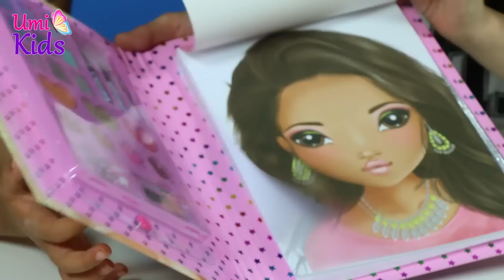Top Model Makyaj Stüdyosu | Tasarım Makyaj | Makyaj Videoları | UmiKids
Top model makyaj stüdyosu! Mira ve Irmak öncelikle top model makyaj stüdyosundan esinlenerek tasarım makyaj yapıyor sonrasında ise tasarladıkları makyajları birbirlerine yapıyorlar.